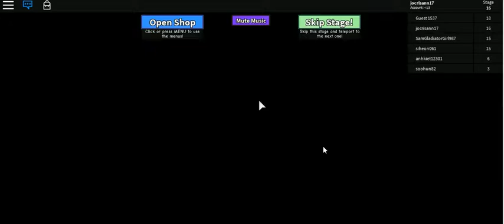captain underpant 2 -5